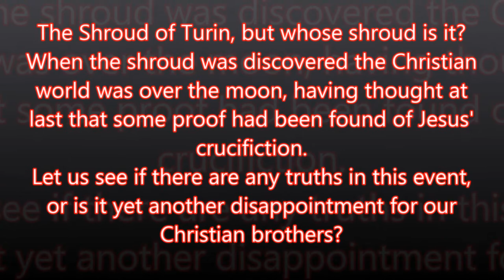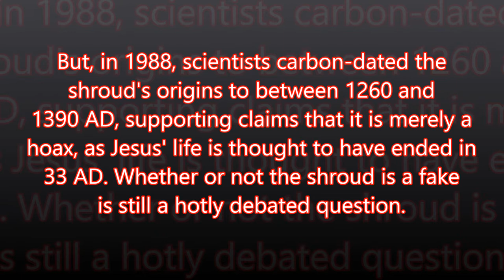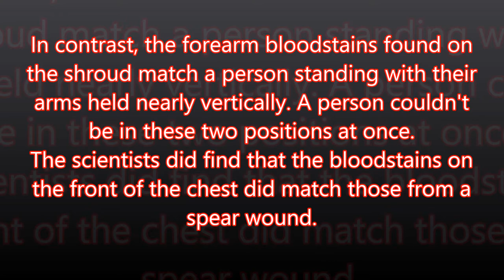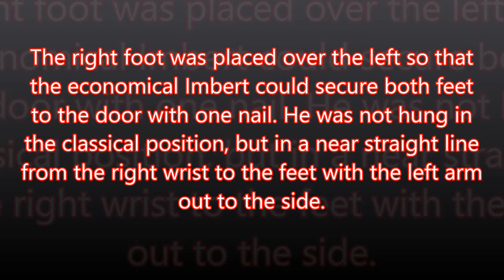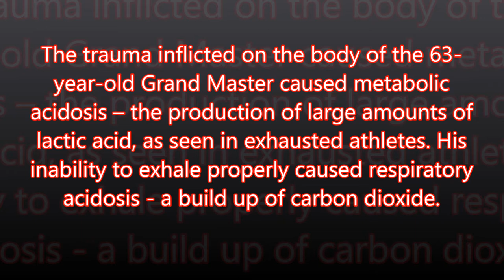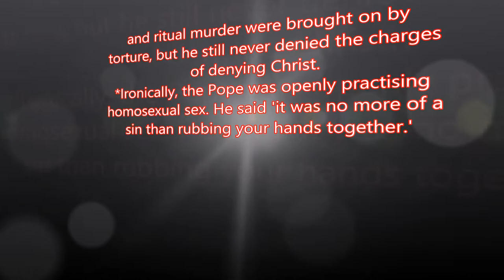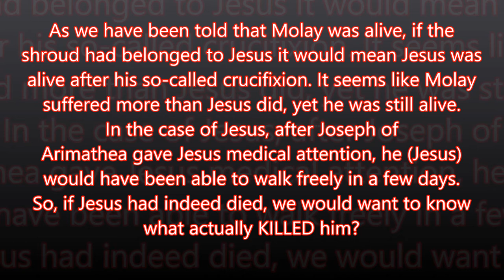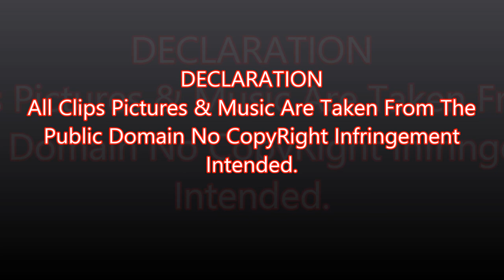SHROUD OF TURIN--JESUS OR JACQUES DE MOLAY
A short Video On Church Cruelty And The Story Of The Shroud Of Turin Plus Jacques De Molay's Crucifixion...